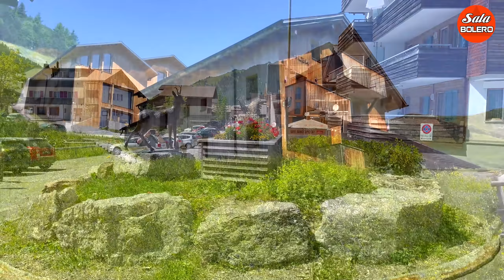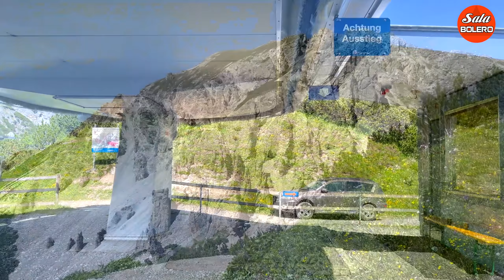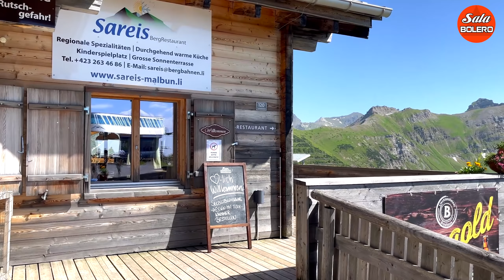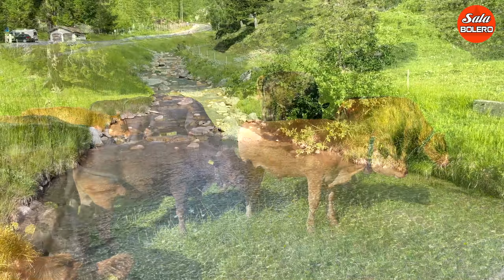LK BOLERO NHẠC SẾN HAY CẢNH ĐẸP CHÂU ÂU 4K - XEM KHÔNG RỜI MẮT - NGHE HOÀI KHÔNG CHÁN